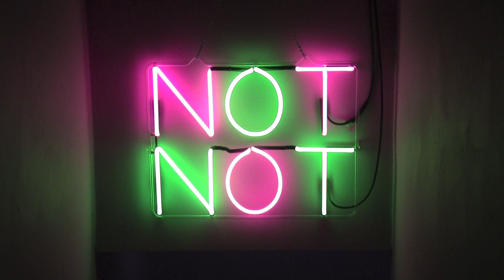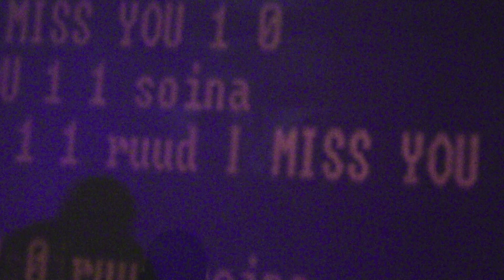David Liebe Hart on May 9, 2024 at Not Not, Chicago, IL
David Liebe Hart (Los Angeles, CA) on Thursday, May 9, 2024 at Not Not in Chicago, IL. I missed the end of the set. -- @DavidLiebeHart